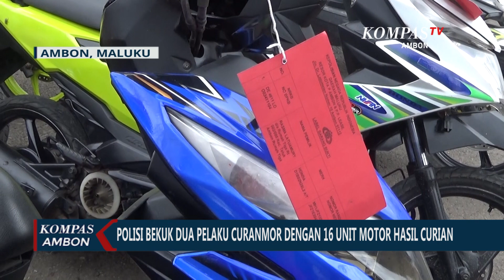Polisi Bekuk Dua Pelaku Curanmor Dengan 16 Unit Motor Hasil Curian